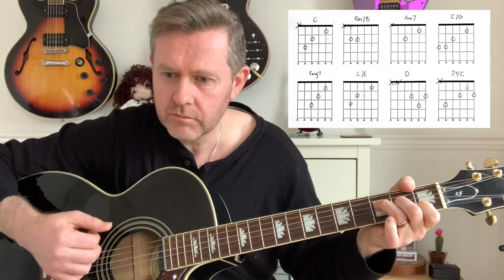John Lennon - Mind Games - Guitar Lesson (Chord Boxes)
How to play and strum Mind Games on acoustic guitar

A lot of conflicting chord sheets for this one. Mainly as the descending bass line alters the name of the chord.

C Em/B Am7 C/G Fmaj7 C/E D D7/C